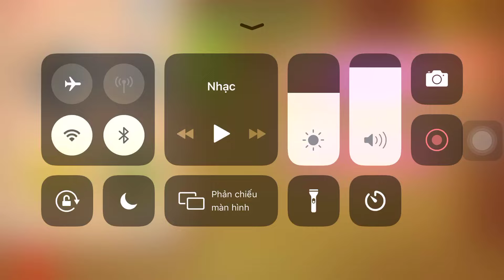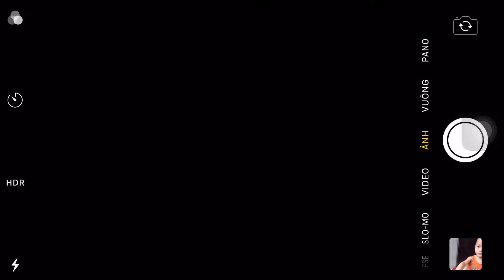Axit Vs The Buddy| Kick The Buddy